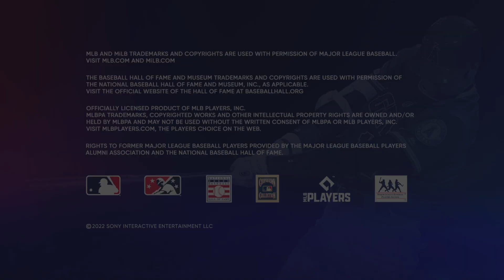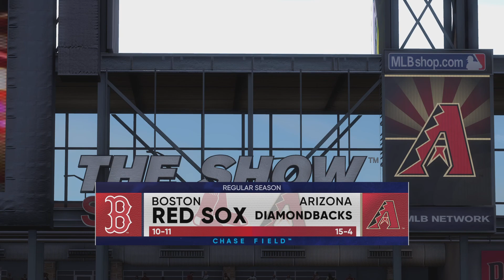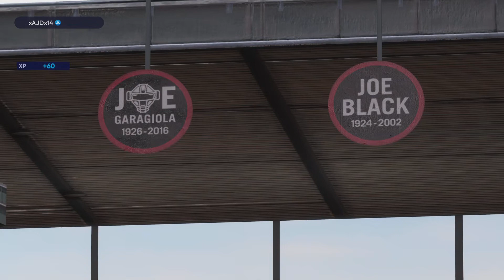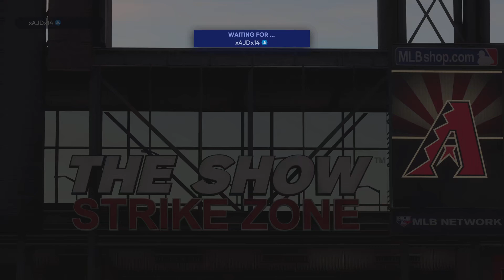Series 8 Game 1 BOS @ ARI